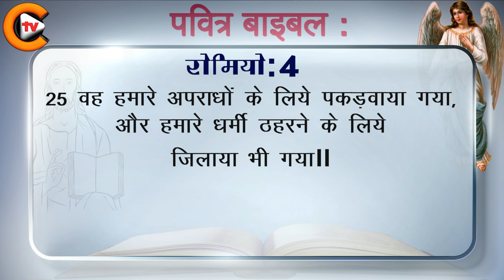✝️❤️रोमियो अध्याय 4 ✝️❤️ Romans Chapter 4 ✝️बाइबिल बाइबलसंदेश ✝️biblestudy